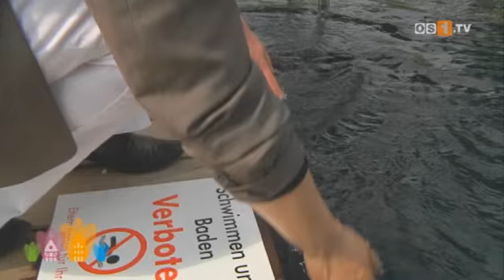Landesgartenschau Bad Essen - Folge 1